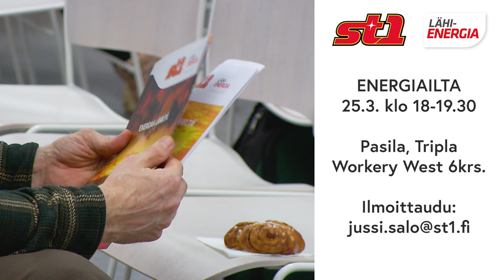ST1 energiailta 25.3.2020 Helsingissä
Taloyhtiöiden ja suurien kiinteistöjen edustajille sekä konsulteille suunnattu maalämmön, syväkaivojen ja poistoilman hukkalämmön talteenoton säästöpotentiaalia käsittelevä seminaari ja keskustelua.